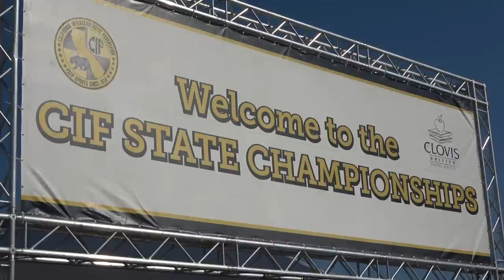CIF State Track & Field Championships 2023